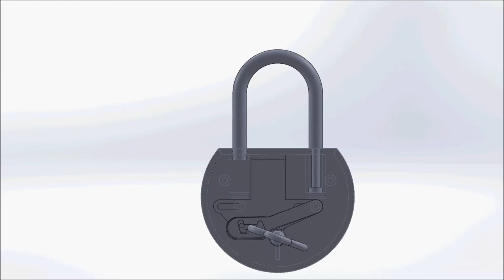Hogue's Lever Lock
The lever lock I created for my engineering design final project, animated into glory!